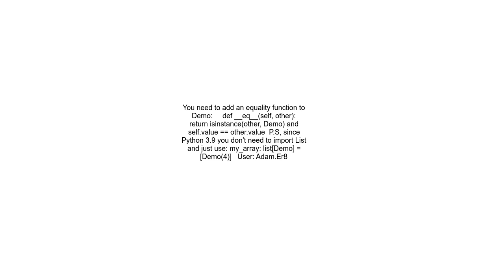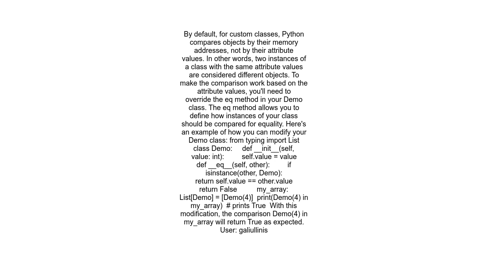How can I check if an instance of a class exists in a List in Python 3 according to value semantics